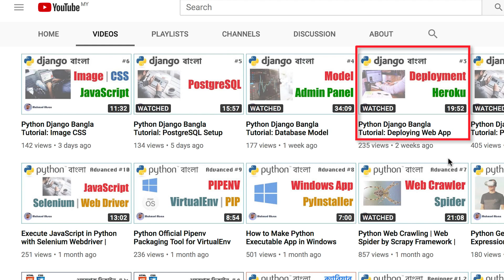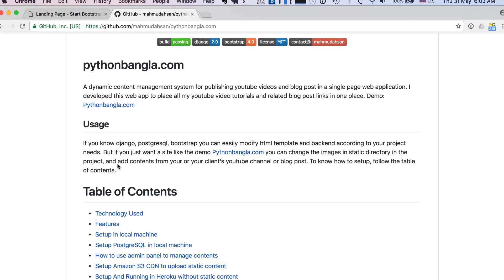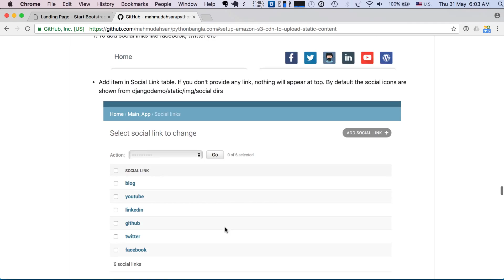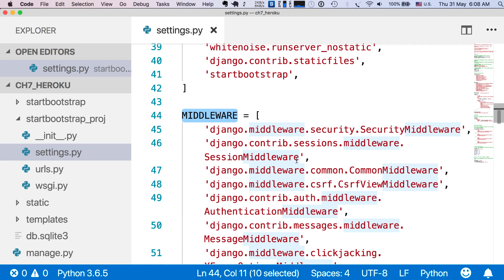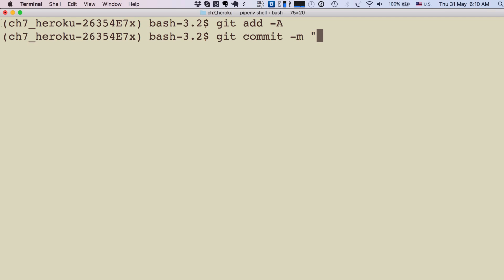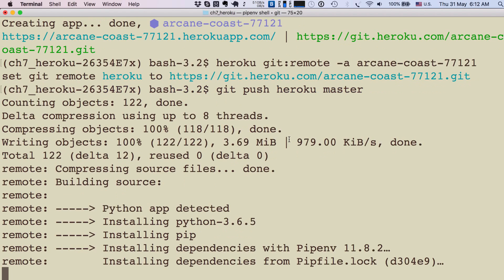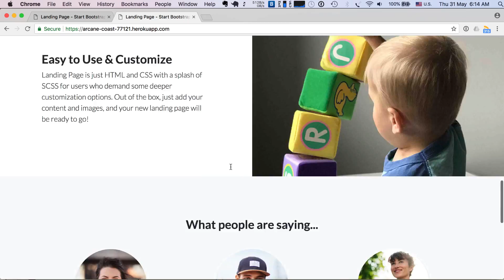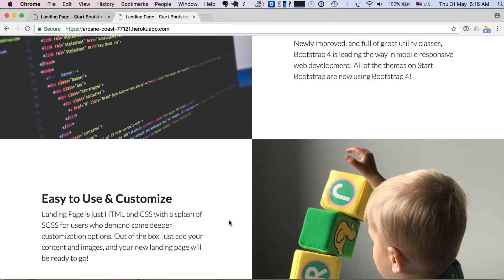Python Django Bangla (বাংলা) Tutorial 7️⃣ Deploy Files Heroku 💪🤓💯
জ‍্যাঙ্গো ওয়েব ফের্মওয়ার্কে স্ট‍্যাটিক ফাইলস ব‍্যবহার করলে কিভাবে তা হেরুকু বা অ‍্যামাজন সিডিএন সার্ভারে ডেপ্লয় করতে হয়.

পাইথন ৩ প্রোগ্রামিং কোর্সের এই পর্বে আমরা দেখব
Contents:
1. Deploying static files in Heroku server
2. Whitenoise
3. Amazon CDN

[ python-django | ch7_static ]

Commands:
touch Procfile
web: gunicorn startbootstrap_proj.wsgi --log-file -

pipenv install gunicorn
pipenv install whitenoise

'whitenoise.runserver_nostatic',
'whitenoise.middleware.WhiteNoiseMiddleware', # new!